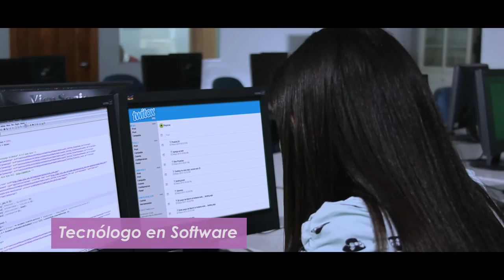Estudiar en el ITLA es impulsar tus sueños y hacerlos realidad